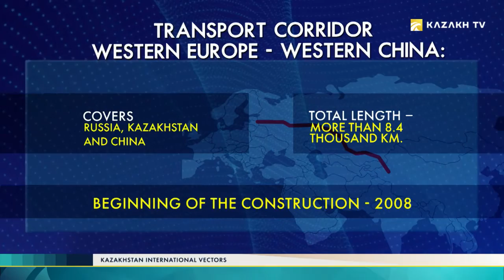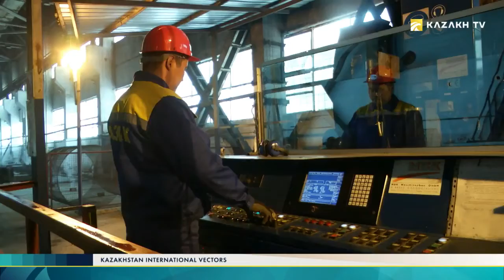Kazakhstan international vectors №44 (19.12.216) - Kazakh TV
Today in the program:

1. How the Great Silk Road is reviving;
2. Why did the World Bank allocated a record amount for the road construction in Kazakhstan;
3. What will be sold at Khorgos and to whom?